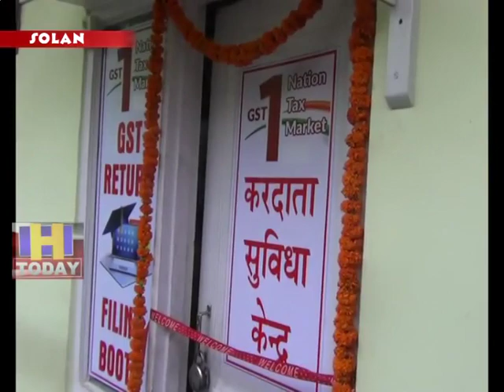7 AUG SPEED 4